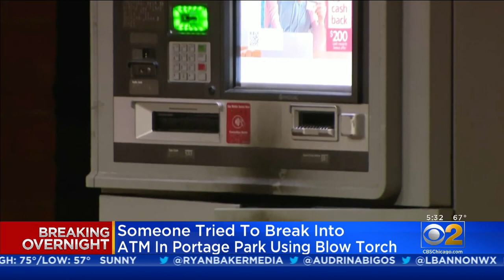Suspect Tries To Break Into ATM In Portage Park Using Blow Torch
Police said the offender was inside a GMC SUV, in the 4100 block of North Cicero Avenue just before 2 a.m., during the unsuccessful attempt to break into the ATM at the drive-thru.